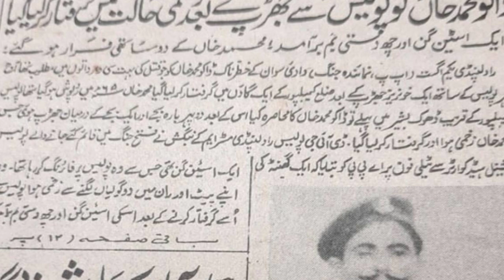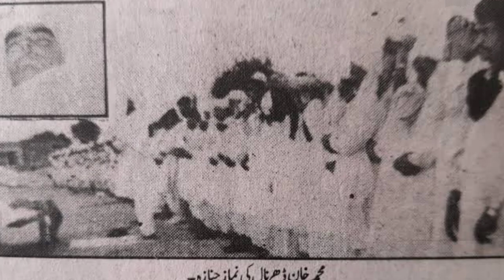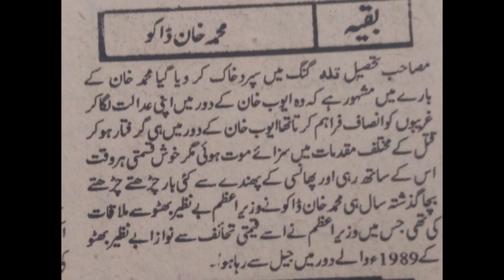Sultan Rahi Film Muhammad Khan||Real Muhammad Khan|| Film Story Vs Real Story||Sajid Arrain Official